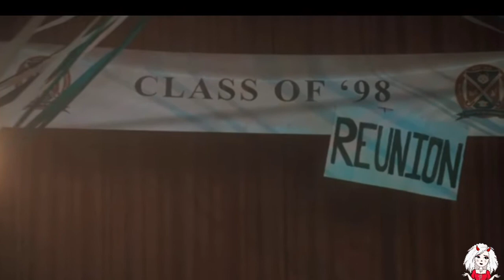Shelley Horror Series Explained in Hindi | Crypt TV